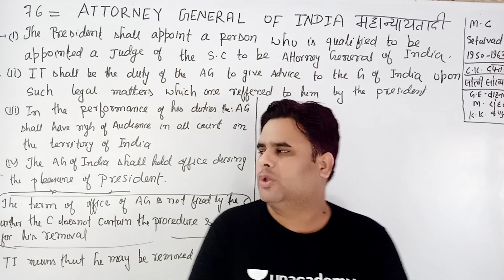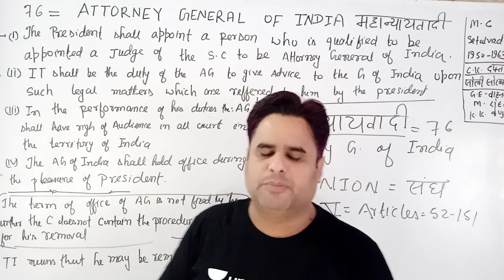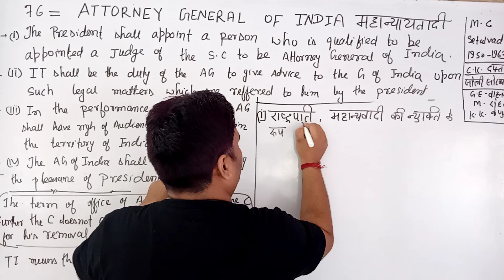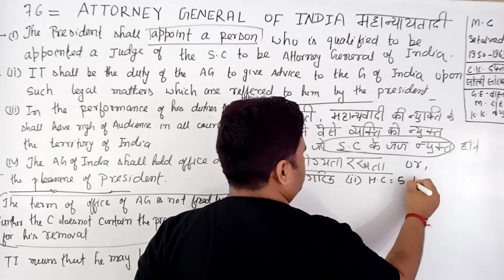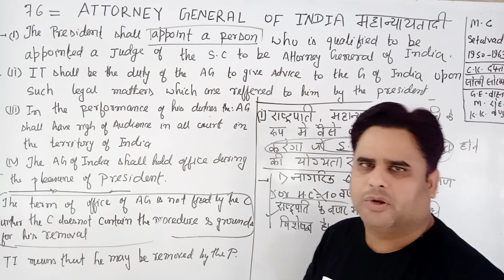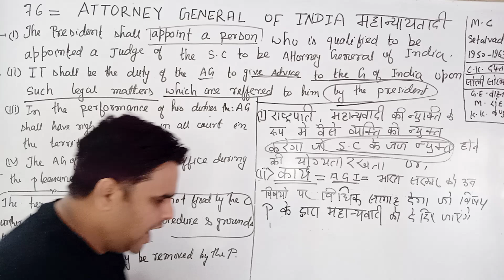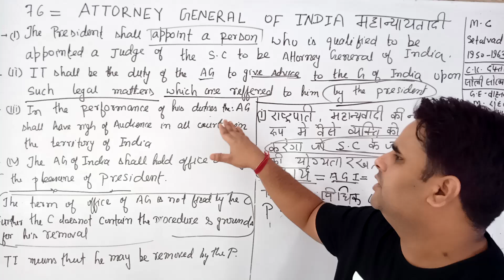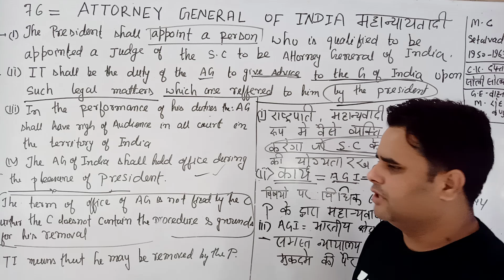Attorney General of India Part 1 in Hindi for BPSC Prelims and Mains | Polity in Hindi for BPSC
In this series, Unacademy educator Gyan Prakash sir will discuss Attorney General of India in Hindi for BPSC pre and mains, Bihar ESI, Bihar SI/Daroga, BSSC mains and other Bihar government exams.

In this series Gyan Prakash sir will cover:
- Indian Polity for 66 BPSC pre and mains
- Indian Polity for 65 BPSC mains
- Polity for BPSC pre and mains
- Indian Polity for Bihar ESI
- Indian Polity for Bihar Daroga
- Indian Polity for BSSC Main